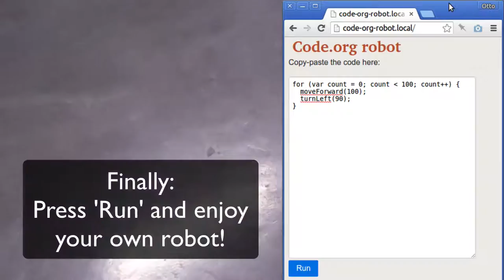Code.org robot in action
1 minute explanation what the Code.org is.